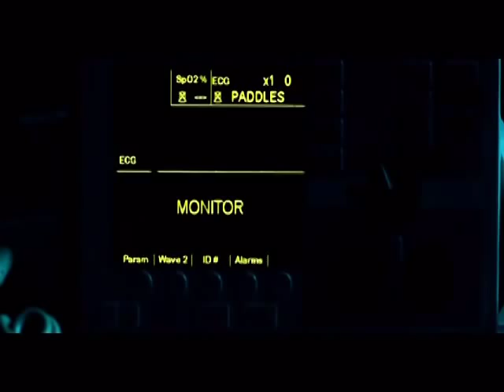Nova & Jory - BESAME (TRAILER)